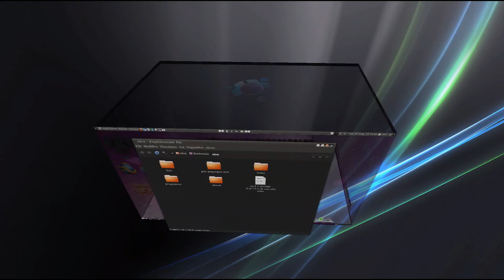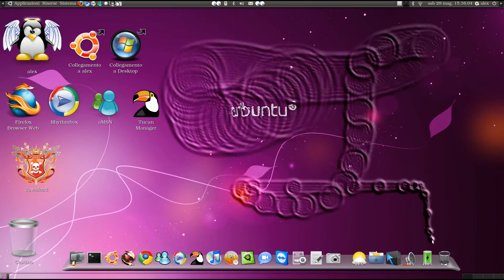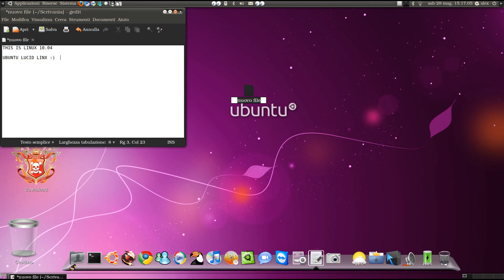Linux Ubuntu 10.10 maverick meerkat final release compiz